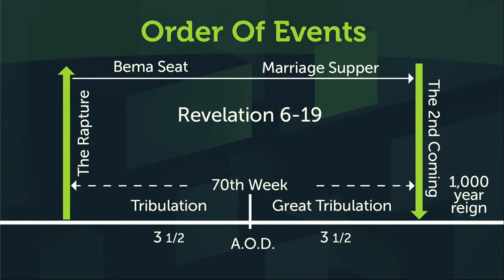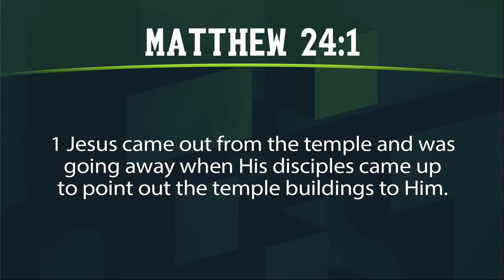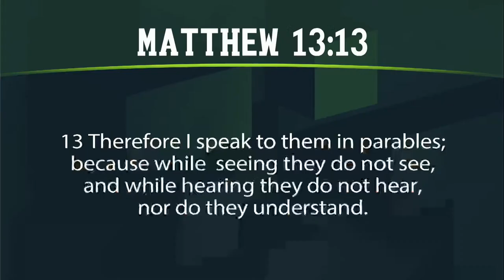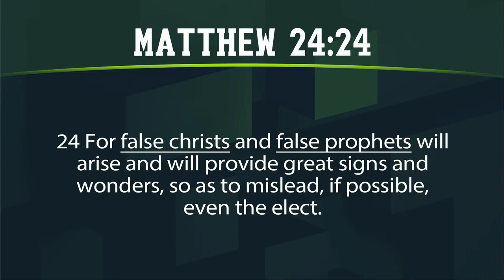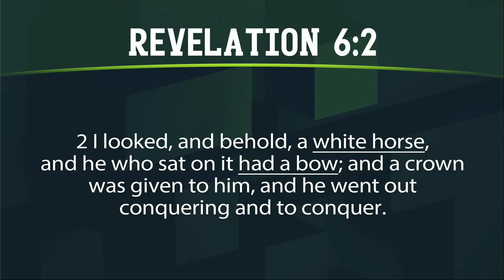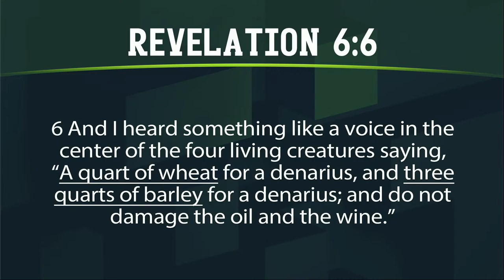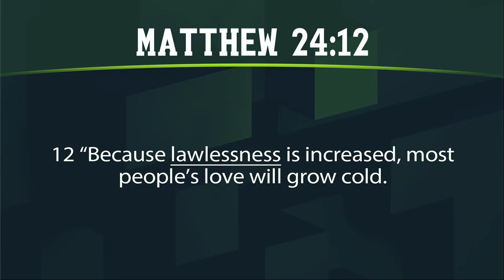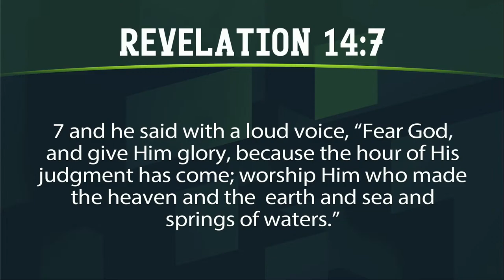The Beginning of the End - Matthew 24:1-14 | Dr. Carl Broggi, Senior Pastor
Join Dr. Carl Broggi as he addresses the topic "The Beginning of the End".

I hope you like the videos and articles, "like" and share them with your friends on Facebook, Instagram, and Twitter. Add the video of your preference to favorites and let's be a giant community. Leave us your comments, comment with respect and love of the Lord. Offensive and discriminatory comments will be eliminated. Blessings.

The Judgment of the Just - 1 Corinthians 3:10-15 | Dr. Carl Broggi, Senior Pastor